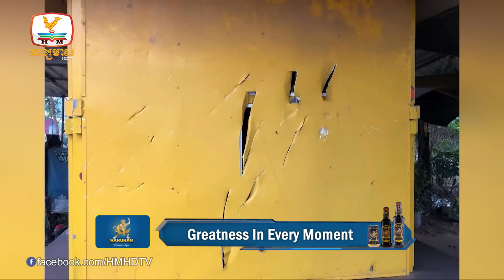ករណីឃា.តកម្មស.ម្លា.ប់ញាត់ចូលវ៉ាលីសនៅស្រុកពញាឮ....... | Flash News (07-06-2023) 8PM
▪ ករណីឃា.តកម្មស.ម្លា.ប់ញាត់ចូលវ៉ាលីសនៅស្រុកពញាឮ សមត្ថកិច្ចឃាត់ខ្លួនជនសង្ស័យ៣នាក់
▪ ក្មេងទំនើងជាង១០នាក់បើកឆាកប្រយុទ្ធទ្រង់ទ្រាយធំកណ្តាលក្រុងសិរីសោភ័ណ
▪ ដកសក្ដិ-បញ្ឈរជើងមន្ត្រីនគរបាលម្នាក់ដែលផ្ទុះអាវុធជាង១០គ្រាប់គំរាមឪពុកមា
▪ ក្រុមក្មេងទំនើងមានដាវ កាំបិត និងពូថៅ កំពុងអុកឡុកបំផ្លាញទ្រព្យសម្បត្តិពលរដ្ឋនៅក្រុងស្ទឹងត្រែង
▪ ស្លា.ប់២នាក់ របួ.សធ្ងន់ម្នាក់ ព្រោះជិះម៉ូតូលឿនទៅបុ.ករថយន្តបែនដែលចតចោល
▪ សមត្ថកិច្ចខេត្តសៀមរាបបង្ក្រាបគោយន្ត១គ្រឿង ដឹកឈើ ខុសច្បាប់ជាង៣ម៉ែត្រគីប